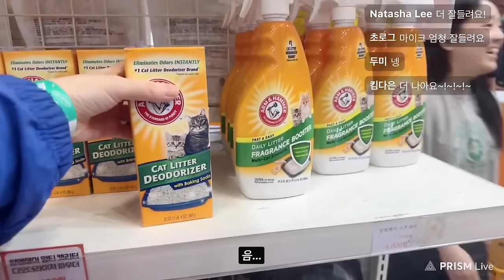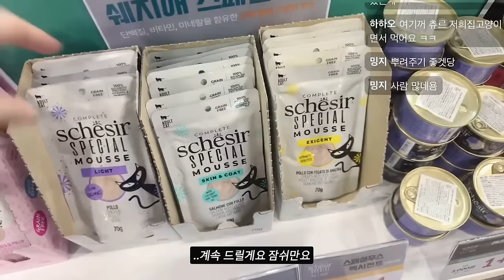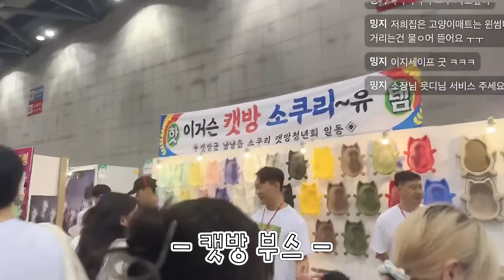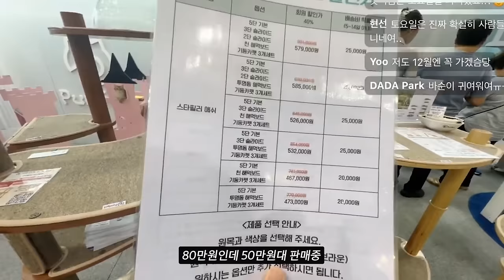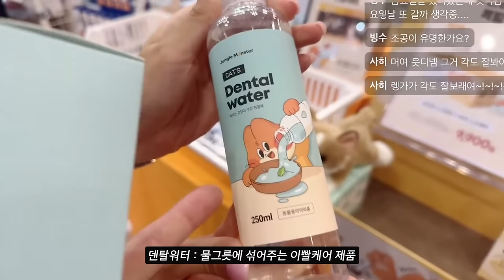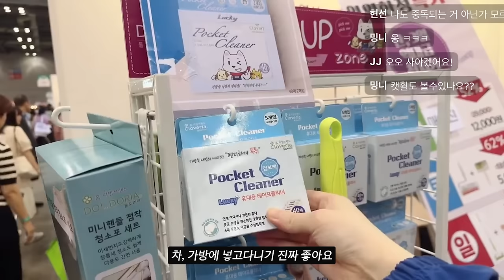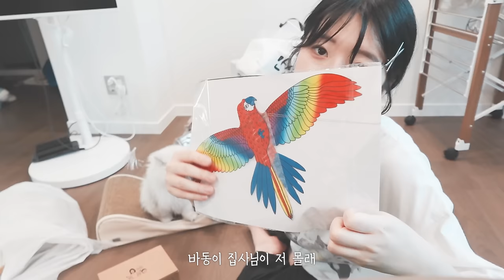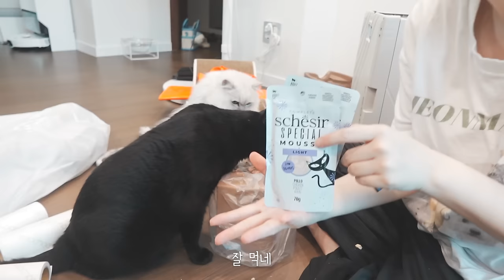궁디팡팡 캣페스타에서 털어온 🛒 40만원어치 고양이용품 하울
다음은 벌레 방역특집 갑니다 ㅎㅎㅎㅎㅎㅎㅎㅎㅎ..